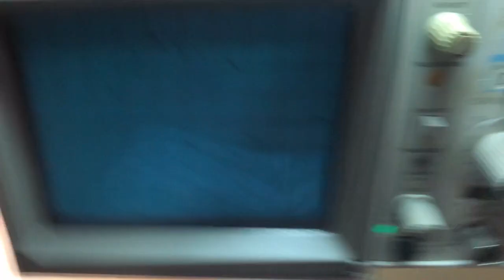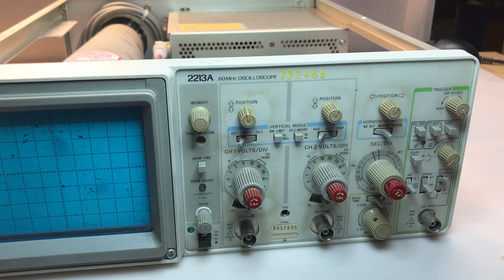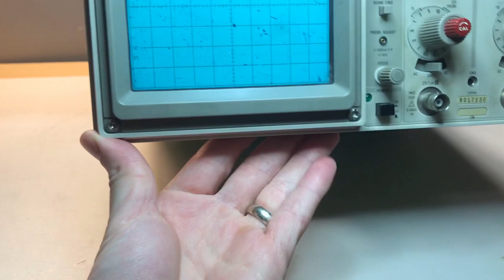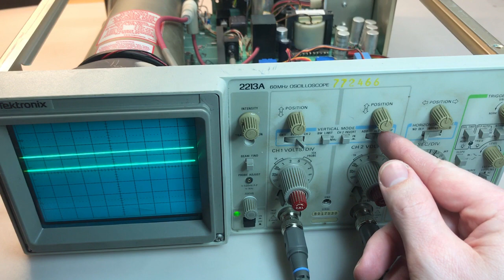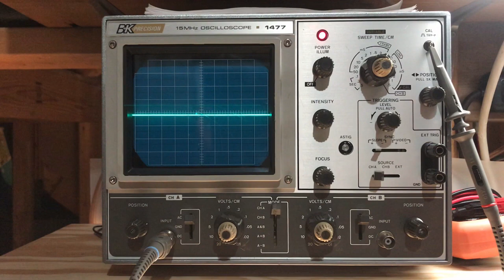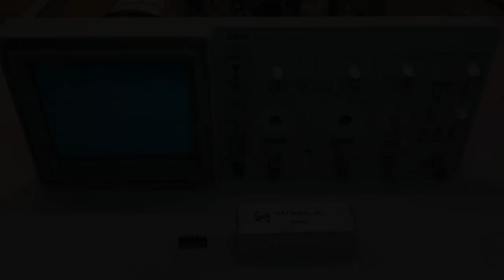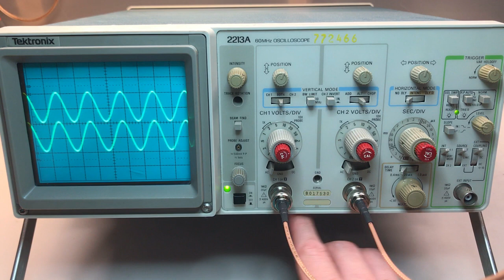DR #27 - Tektronix 2213A Oscilloscope CRT Replacement & Tune-Up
In this video, I document the work done on another Tektronix 2213A oscilloscope. This includes my first CRT replacement, a re-cap, and some troubleshooting.